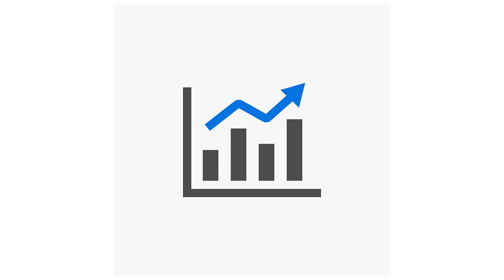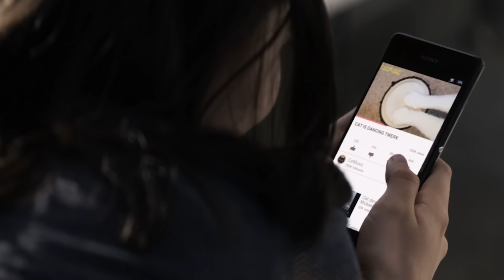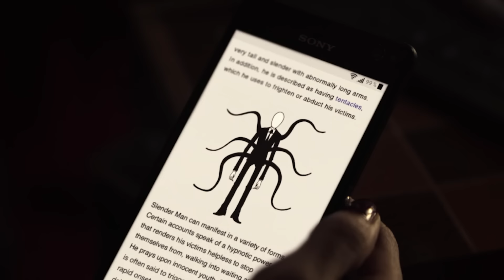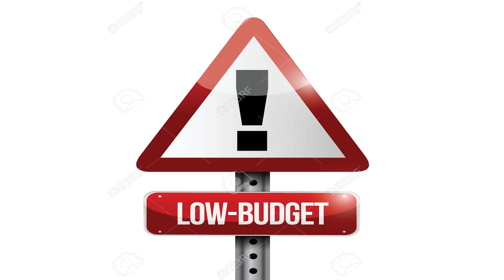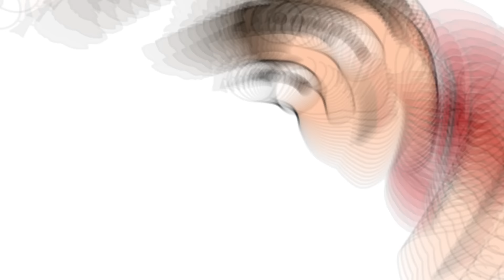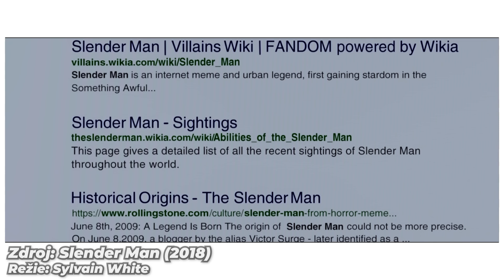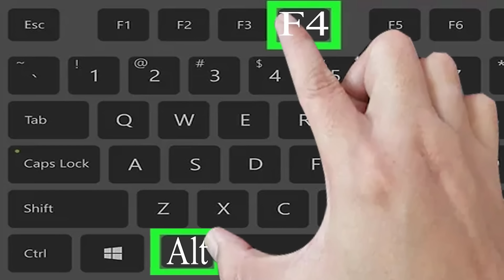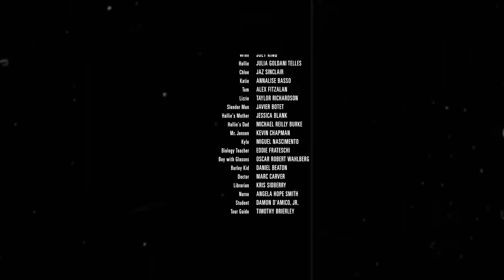SLENDER MAN je OTŘESNEJ ODPAD! | Kery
Pokud tě video bavilo, like mě moc podpoří🖤

🎤Mikrofon
Rode NT-USB

Doufám, že si užijete můj divný humor... Vše je myšleno jako satira, video nemá za účel nikoho urazit, či jinak poškodit

Kery 2023